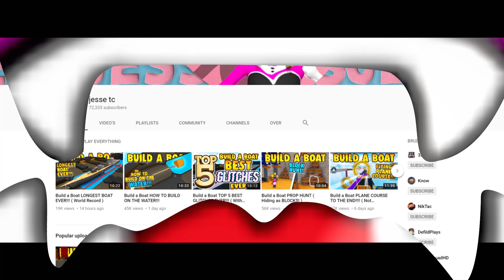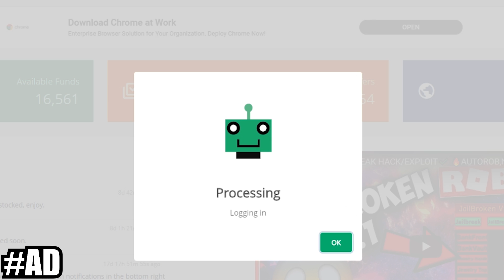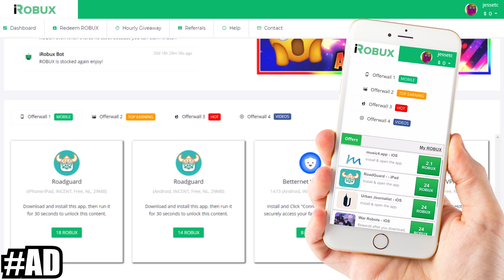Build a Boat GIANT WORKING BB-8 ROBOT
Hey guys! Today we check out an awesome B88 Model that's bigger than my house! :D

GET 1 EUR ENEBA BONUS!
ENEBA most reliable place to buy games for the best price!